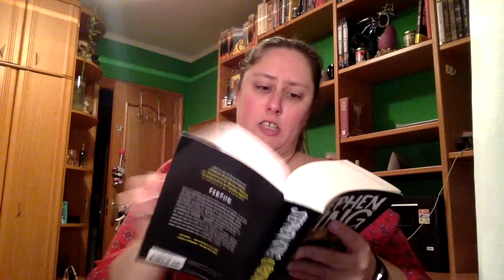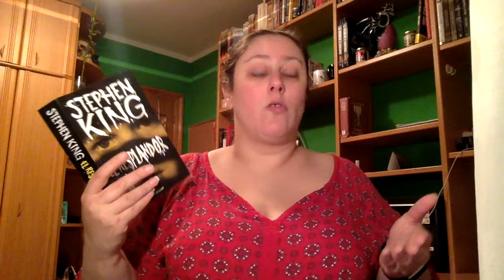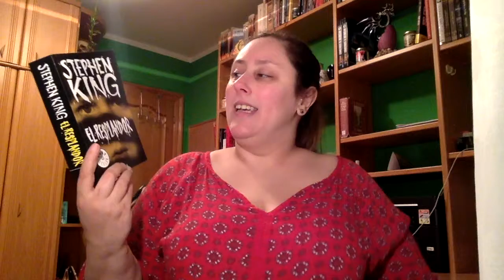Review El resplandor de Stephen King